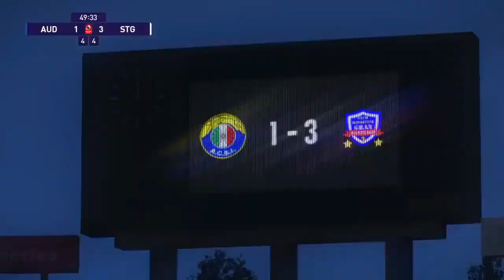Audax Italiano Vs Gran Santiago / Copa Chile [Ronda 2 - Vuelta] 2020 [eFootball PES 2021]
Gran Santiago tendrá un partido muy difícil, ya que al frente tiene un rival con historia, Audax Italiano, un equipo de primera, el cual no vendrá a pasear y pondrá todo por cerrar la llave rápidamente, pero Gran Santiago quiere demostrar que puede lograr ganar y ¿porque no?, ganar esta llave, esta difícil, ¡pero no imposible!.

Increíblemente luego del día 31 de diciembre del 2022, llegaría el 01/01/2020, algo raro pasó en el universo en ese momento, pero Colo Colo sería el actual campeón de primera y Magallanes el actual campeón de Primera B, de la liga chilena. La ANFP decidiría aumentar los cupos a 20 equipos en ambos torneos, por lo cual los 6 primeros equipos de Primera B ascenderían de forma automática a Primera, mientras que la segunda categoría se darían cupos a dos equipos de barrio, uno sería Deportes Cerro Navia y otro Gran Santiago, sumado a otros equipos de la Tercera categoría. El mundial de Qatar ya habría finalizado y el futbol, junto con el universo, entraría en una paradoja un poco rara, nadie sabe que pasó, ni como sucedió pero todo es muy raro, renacen históricos futbolistas de clase mundial, como Maradona, Pelé, Ronaldinho, entre decenas más y el calendario retrocedería 3 años, pero a la larga todo esto quedaría en el olvido de la gente.
Es así como comienza la historia, año 2020 y Gran Santiago se le otorgaría una invitación por parte de la ANFP a participar en la primera B chilena, como forma de agregar clubes de Barrios al profesionalismo, por lo cual el club necesita invertir en cuerpo técnico y jugadores, así Edoben, hasta este momento un desconocido entrenador, sería contratado como nuevo director técnico de Club Deportivo Gran Santiago, quien intentará lo que más pueda para llevar al equipo a primera.

Estos videos serán publicados solo con la finalidad de poder ver la historia del club que formé, resultados propios y ajenos de la liga chilena y/o extranjera, no como forma de mostrar el gameplay, ni obtener seguidores, si en el camino se da, bienvenido sea, pero no es la finalidad del canal...

Historia del Club Deportivo Gran Santiago:
Gran Santiago, creado el año 2018, para tener un club que represente la capital chilena, en sus comienzos mantuvo una buena amistad con el club Colo Colo, con quien contrajo un acuerdo de hacer uso de su campo deportivo hasta el año 2030 y como forma de agradecimiento, Gran Santiago viste su uniforme con los colores de Colo Colo, polera blanca y pantalón negro. En el año 2018 jugó en las ligas de barrio, siendo el único club que poseía un estadio profesional para hacer de local, lo que lo llevó a ser un club importante en estas ligas. Finalmente llegaría el año 2019 y se le informaría que desde la próxima temporada 2023 (en nuestro mundo paralelo, temporada 2020) se ampliaría los cupos de Primera y también de Primera B, por lo cual D. Cerro Navia y Gran Santiago, sumado con otros clubes que jugaban en la 3ª categoría, pasarían a jugar de forma profesional.
Los invito a ser partícipe de esta historia, de como Gran Santiago alcanzará la sima, donde también podrán ver jugadores históricos, como Maradona, Pelé, E. Figueroa, entre decenas más.
Datos para formar el plantel:
Para negociar con jugadores, debe haber un máximo de 5 jugadores extranjeros (No chilenos o no nacionalizados chilenos), en el caso de haber más, solo 5 podrán participar como máximo durante el semestre.